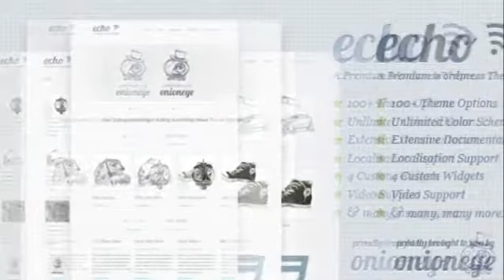Echo: Clean and Simple WordPress Portfolio Theme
Echo is a clean and simple, but a very powerful and a highly customizable portfolio theme, aimed at anyone who needs a showcase. If you&#8217;re looking for a gorgeous portfolio theme, then you&#82...